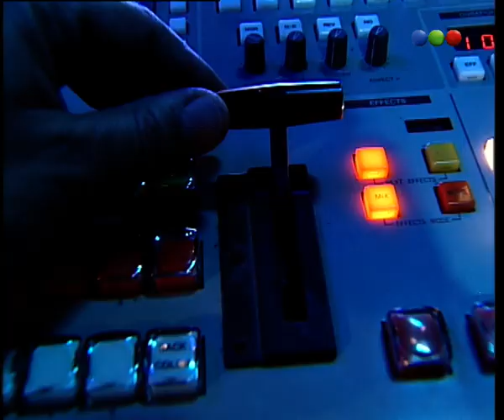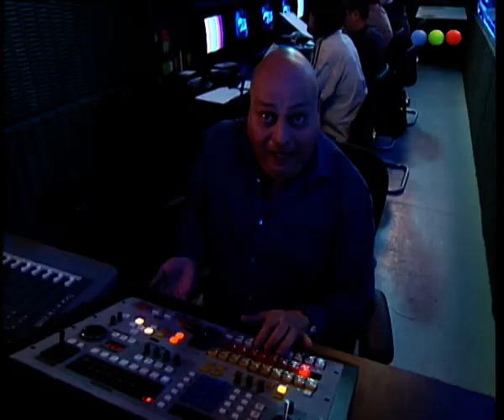Los Exitosos Pells - Capítulo 21 - Parte 3